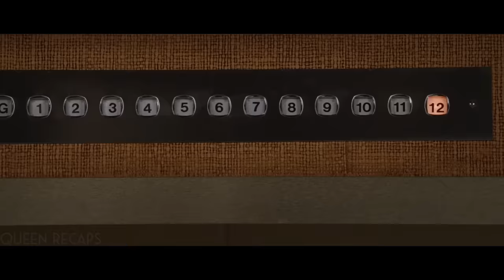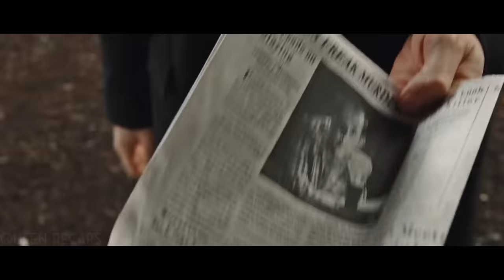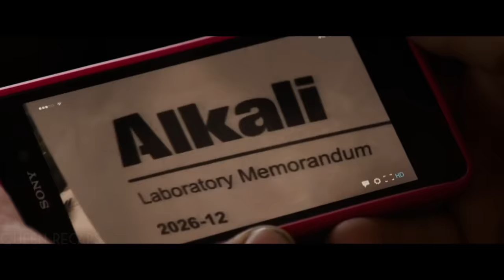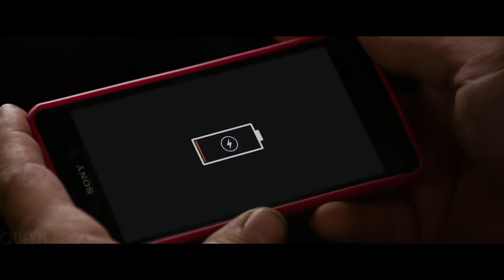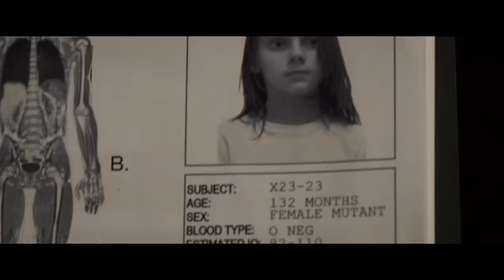THUGS don't realize that He's IMMORTAL and has the power to REGENERATE ANY INJURY